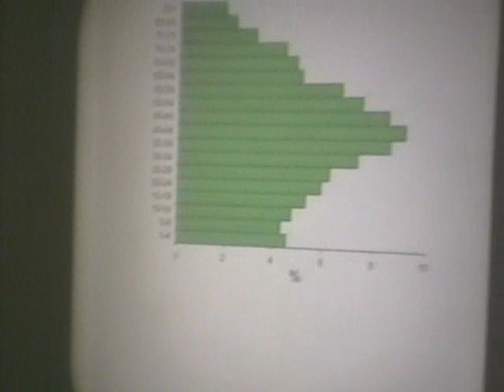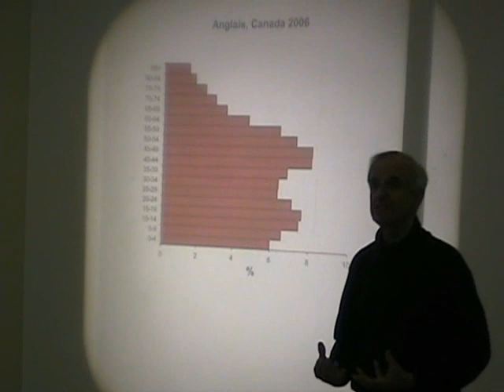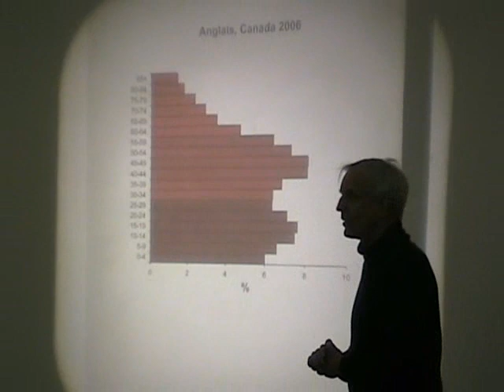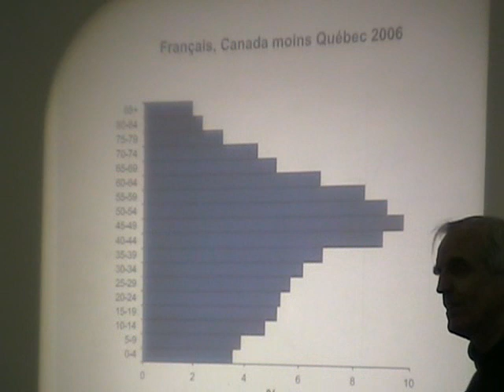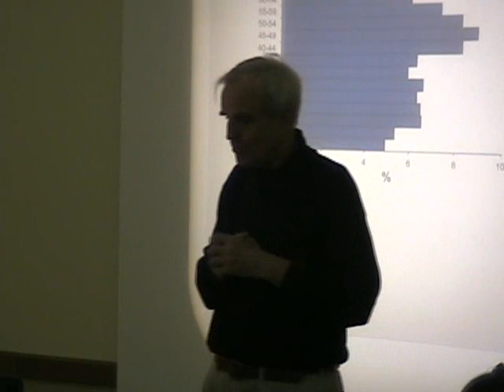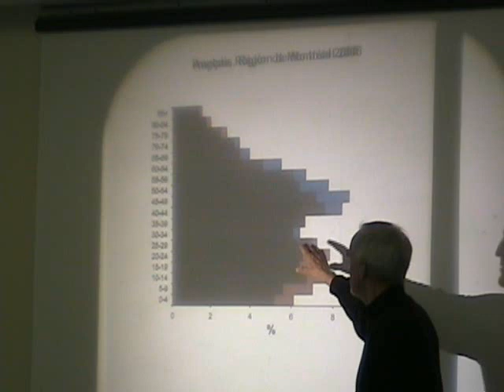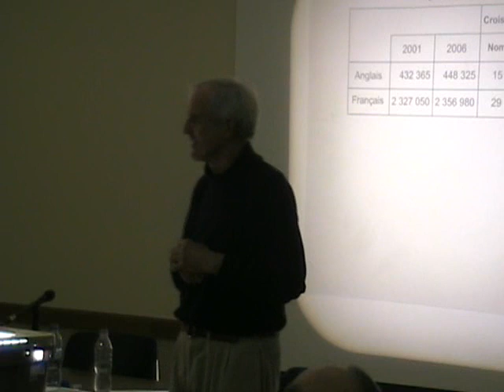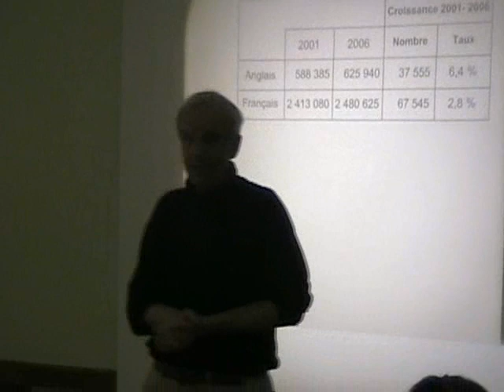Les IPSO invitent Charles Castonguay Le français langue commune à la dérive ?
Le français comme langue commune va-t-il à la dérive?
Analyse des récentes données de Statistique Canada sur la situation du français.

L’invité sera :

Charles Castonguay, professeur au Département de mathématiques et de statistiques de l’Université d’Ottawa

En pleine tourmente sur l’état de la langue officielle du Québec et à l’heure où les nouveaux arrivés allophones se font répondre en anglais par les fonctionnaires du ministère de l’immigration, le professeur le l’Université d’Ottawa nous éclairera  sur la condition la langue au Québec et répondra à nos questions. La lutte pour l’indépendance se confond de plus en plus avec la lutte pour la sauvegarde de la langue

François Therrien
professeur au Département de mathématiques et de statistiques de l’Université d’Ottawa: Charles Castonguay